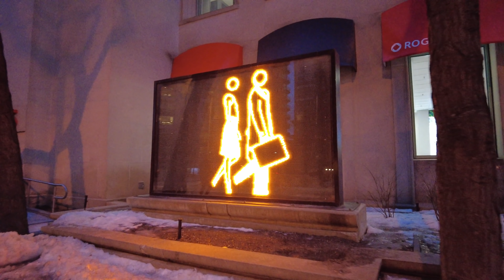More Downtown Toronto Street Closures Saturday Walk (Feb 12, 2022)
A downtown Toronto walk past some more street closures. I start at Dupont and Spadina and head south making my way over to Queen's Park and then the east side of downtown finishing at Sherbourne Station.

0:45 - South on Spadina Road (from Dupont Street
12:03 - East on Bloor Street West
21:25 - South on Queen's Park
27:04 - University of Toronto (Victoria College)
30:50 - East on St Joseph Street (from Bay)
33:10 - South on Yonge Street
34:30 - East on Wellesley Street East
37:45 - North on Church Street
44:15 - East on Bloor Street East
50:00 - TTC Sherbourne Station

Recorded in 4K at 60 FPS with a DJI Pocket 2 on Saturday, February 12, 2022.

Link to maps (thanks Simon!) that features where I've covered in Toronto along with links to each video